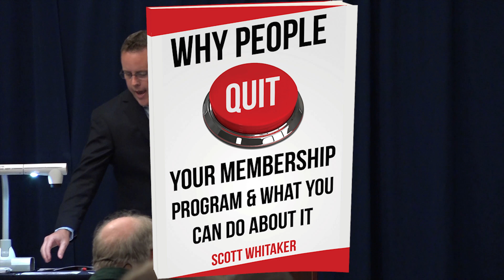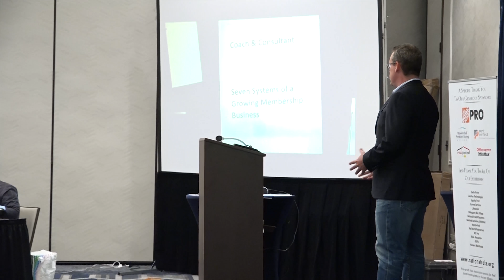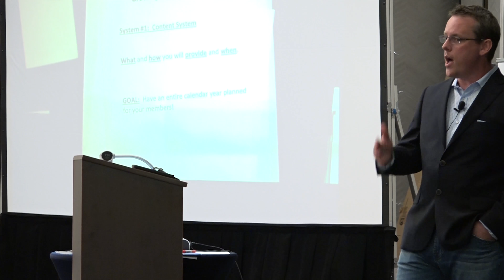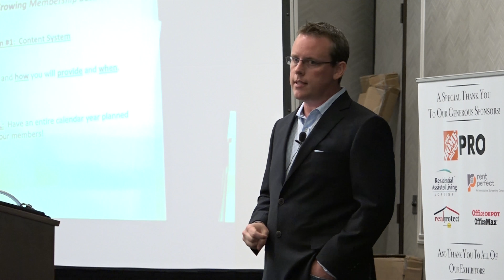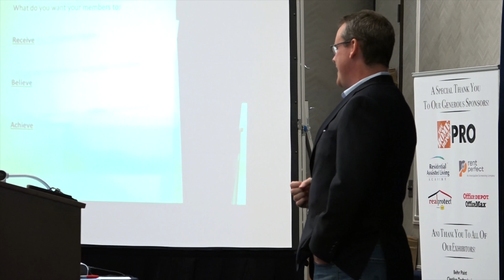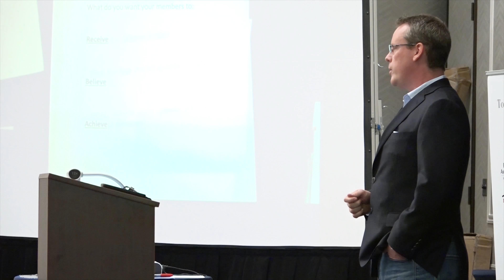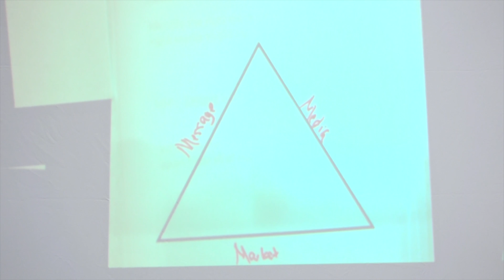Scott Whitaker Membership Expert